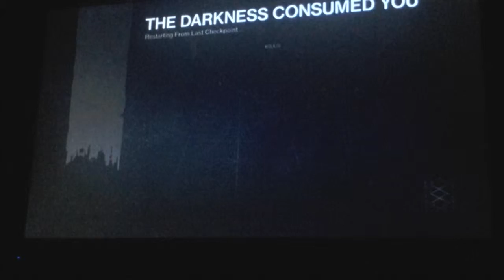Destiny Walk through with Friends part4